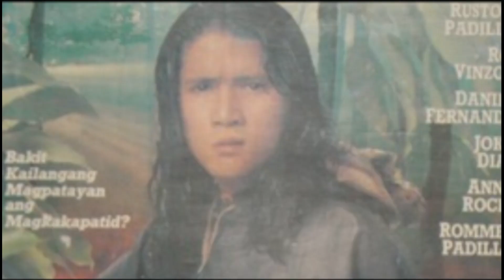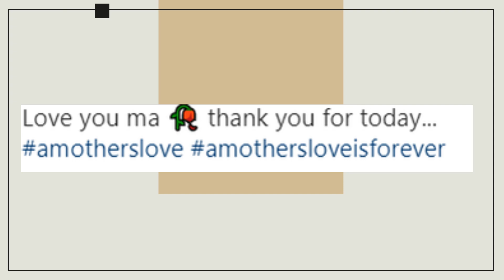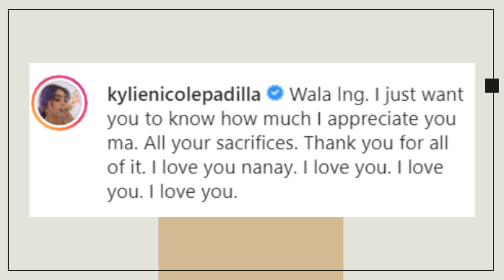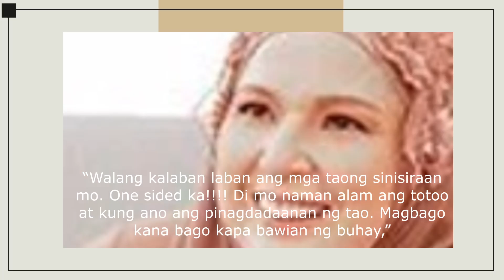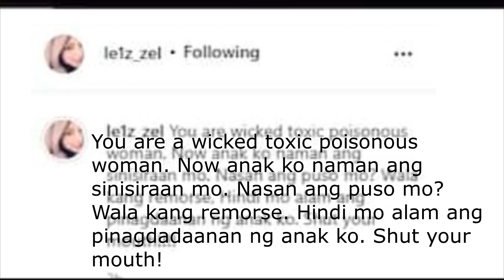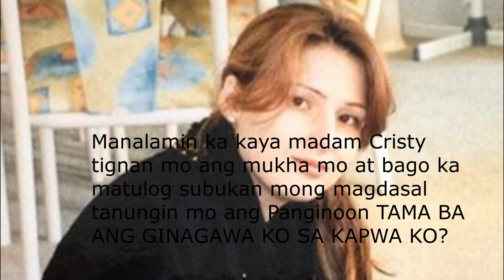Ang Tunay Na Pagkatao ni Liezl Sicangco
Si Liezl Sicangco, na ina ng kontrobersyal na aktres ngayon na si Kylie Padilla ay sa wakas binasag ang kanyang pananahimik tungkol sa isyu ng hiwalayan ng kanyang anak at sa dating asawa nito na si Aljur Abrenica. Sino nga ba si Liezl Sicangco, at ano ang kanyang papel sa buhay ng kanyang dating asawa na si Robin Padilla at sa kanilang mga anak.